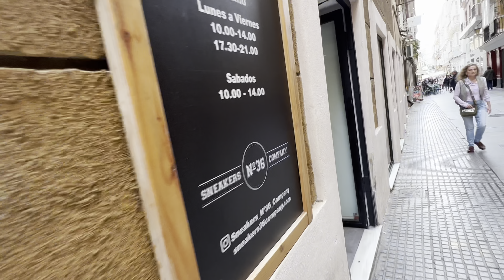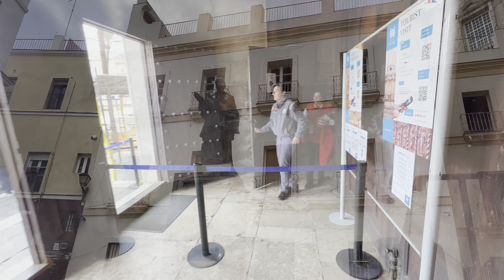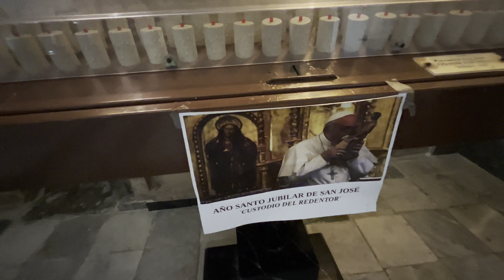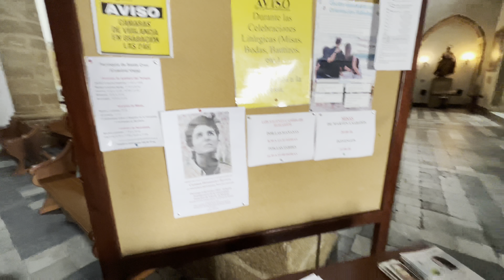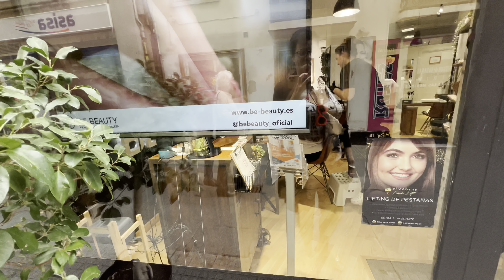🔴 кто-то ХОДИТ по БАЛКОНУ 🔴 хрустальный ГРОБ кто в НЕМ Cadiz Spain MSC SEASCAPE CRUISE 24.11.2022